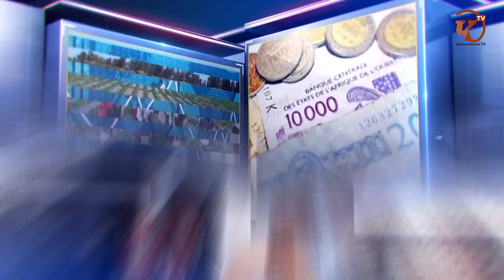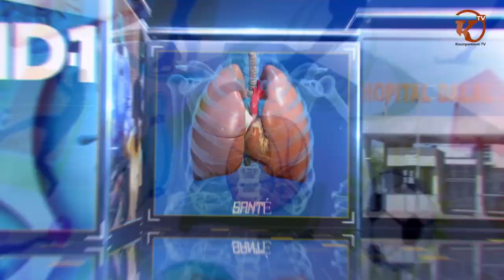BAMBA THIALENE : FINALE COUPE DU MAIRE , ASC TASS YAKAAR S'ADJUGE LE TROPHEE .